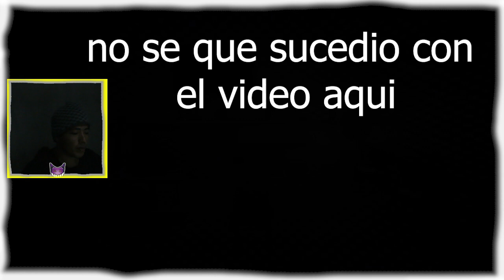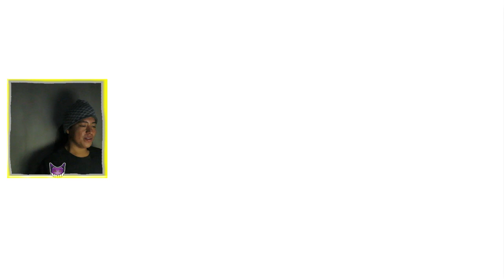Un Hacker Novato Nace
un joven quien perdió su identidad en línea busca recuperarla pero la única manera que lo puede hacer es uniéndose a un grupo de hackers quienes lo ayudarán a rastrear al culpable atravesó del fantástico mundo del ciberespacio llamado el Edén
vemos cómo comenzó todo esto al igual que recibo mi primer Digimon
la primera misión es exitosa aunque no rinde suerte para encontrar la cuenta